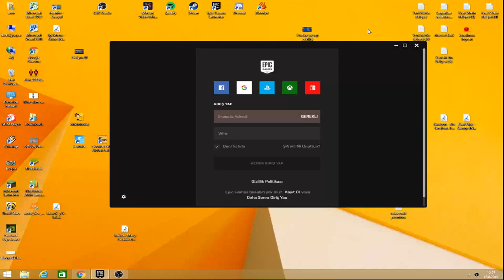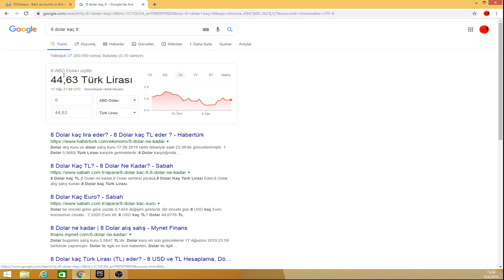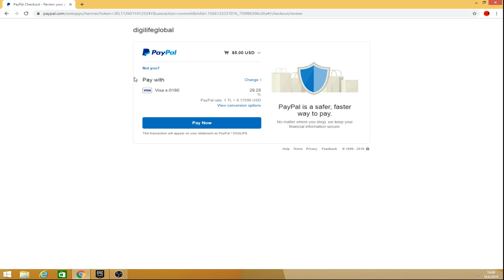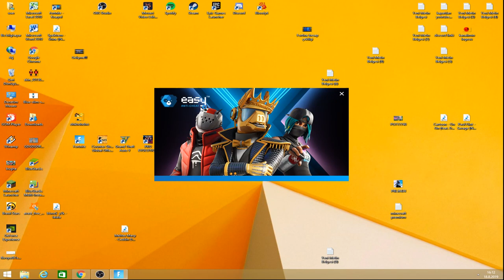Fortnite çok ucuza nadir hesap satın almak free accaount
Videoyu izleyen arkadaşlara teşekkür ediyorum.
Görüşmek üzere...